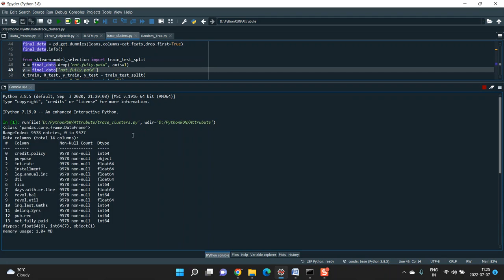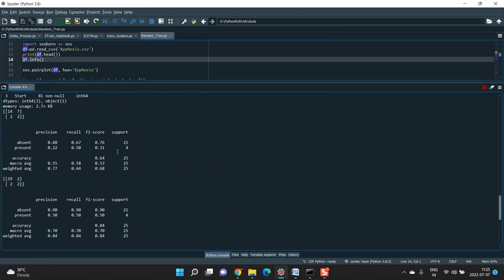Community Aware Photo Quality Evaluation by Deeply Encoding Human Perception all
IEEE PROJECTS 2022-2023 TITLE LIST

Python=5500/-
Mininet=7000/-
Dot Net Project =3000/-
Java Project=3000/-

* Complete Source Code
* Complete Documentation
* Complete Presentation Slides
* Flow Diagram
* Database File
* Screenshots
* Execution Procedure
* Video Tutorials
* Supporting Softwares

Support Specialization
* 24/7 Support
* Ticketing System
* Voice Conference
* Video On Demand
* Remote Connectivity
* Document Customization